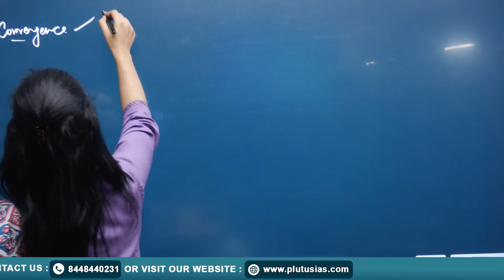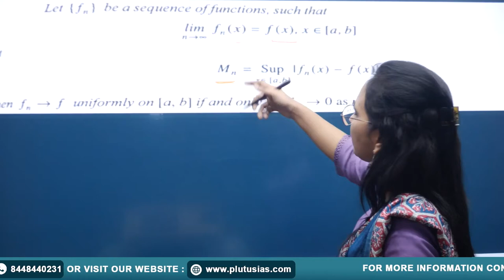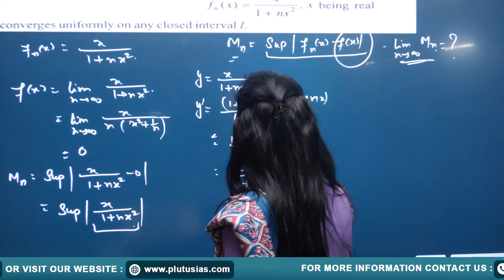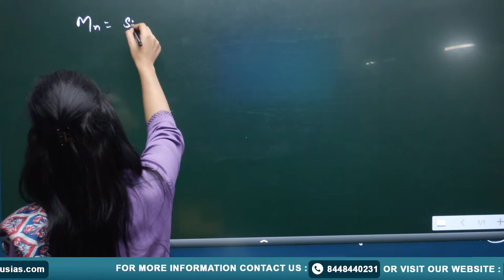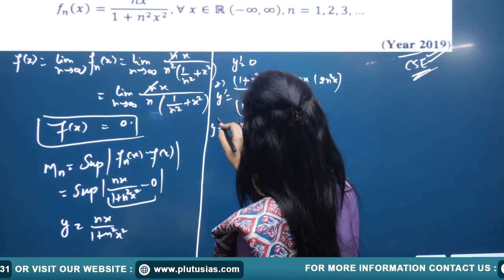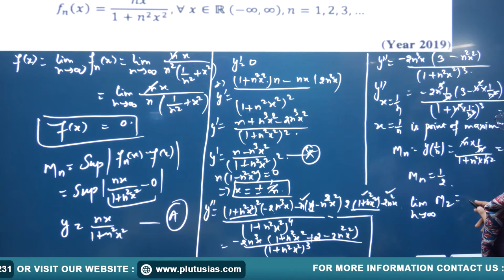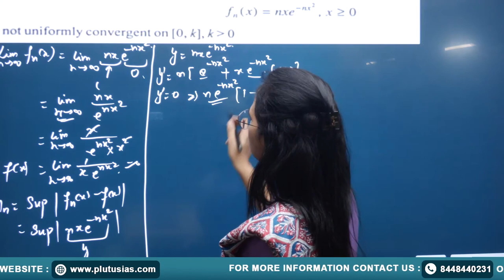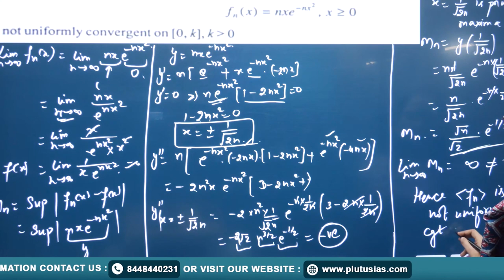Uniform Convergence | Mn Test For Uniform Convergence | Real Analysis | Maths Optional | Plutus AS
Priyanka Godara
A participant in the UPSC CSE Interview of 2020, She successfully tackled the CSE Mains 2022 and IFoS Mains 2022.

In this video, we delve into the Mn-Test, an essential topic for those preparing for the UPSC with Maths as an optional subject. The Mn-Test is a powerful tool used to determine the uniform convergence of sequences, a crucial concept in mathematical analysis. We will break down the Mn-Test step by step, providing clear explanations and examples to help you grasp this fundamental concept.

Understanding uniform convergence is vital for tackling complex mathematical problems and proofs, making it a valuable asset in your UPSC preparation. Join us in this comprehensive tutorial as we simplify the Mn-Test, equipping you with the knowledge and confidence to excel in your mathematical studies for the UPSC examination. Don't miss out on mastering this crucial topic!

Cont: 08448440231